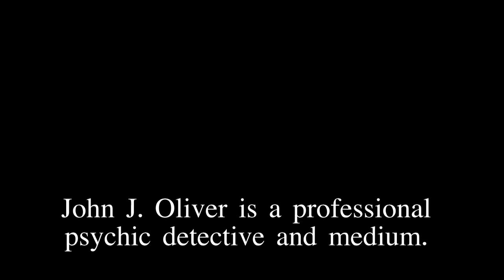The Opportunity of 2012: Will The World End?--- with John J. Oliver (Part 1)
Episode 1: Will the world really end?

The coming of December 21, 2012 is gripping the minds of many across the globe.  Talk of destruction, collapse and doom is common.  But what will really happen?  And what is so significant about this date, and beyond it?

In this six-part series, celebrity psychic John J. Oliver discusses, with depth and surprise, an approachable perspective of 2012.

John J. Oliver is a professional psychic detective and medium.  He is also the Oracle for Jerhoam's Mystery School.  Mr. Oliver is the star of Haunting Evidence, a Court TV show in syndication around the world, and FBI Psychic Investigator, a Japanese television show with over 23 million viewers.

or connect with John on Facebook.